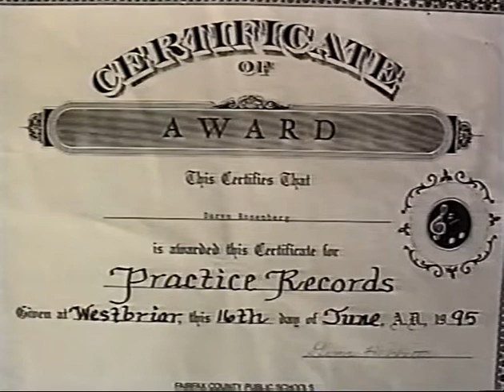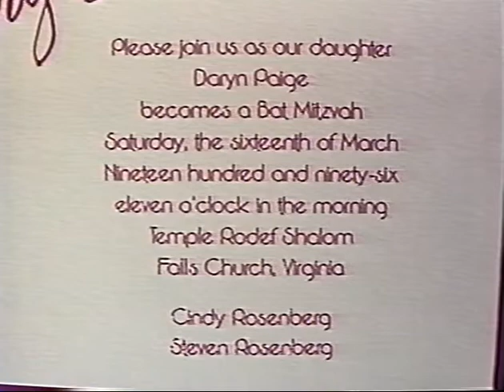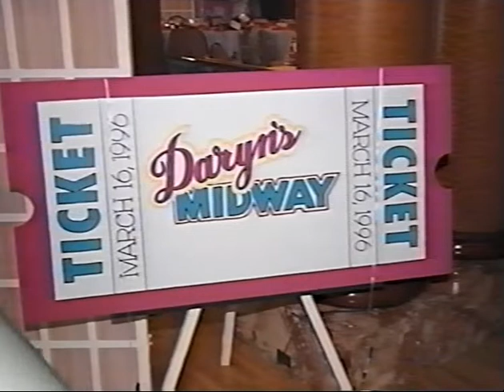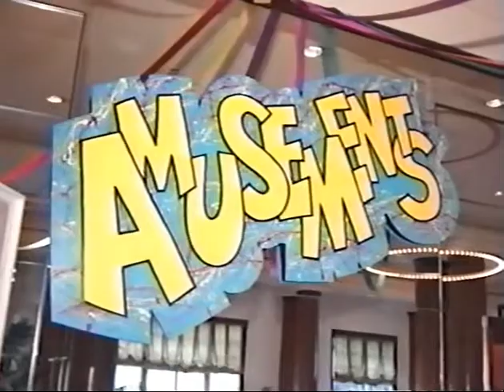Daryn Rosenberg Bat Mitzvah - highlights - March 1996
Video highlights of Daryn's Bat Mitzvah.